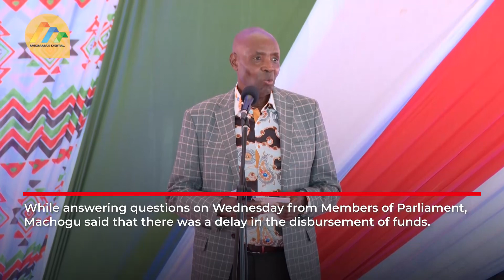“Schools to receive capitation funds by Friday,” CS Machogu